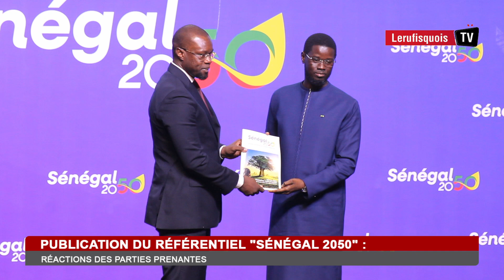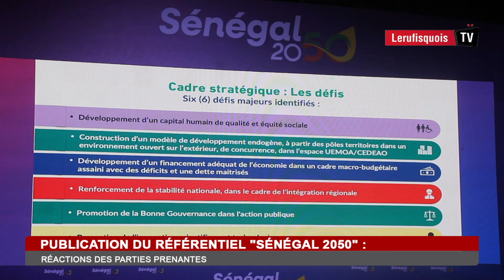Lancement du référentiel "Sénégal 2050"/Dame Mbodj raille l'opposision : "Nagnou gueum yalla..."